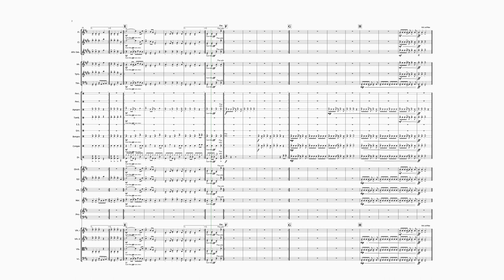Banana Boat Song 2022 for Orchestra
My Dear students, here is your first orchestra music piece,
Some parts in this video were missing due to sound-library problems,
and some dynamics were wrong due to technical issues.
Please listen and have fun.